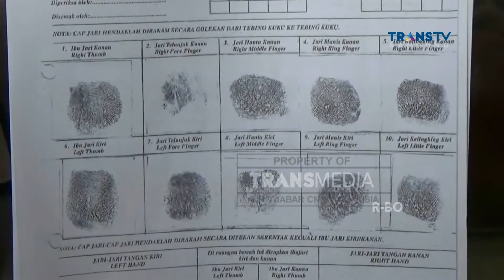Pelaku Mutilasi Warga Kab Bandung di Tangkap, Keluarga dapat kejelasan